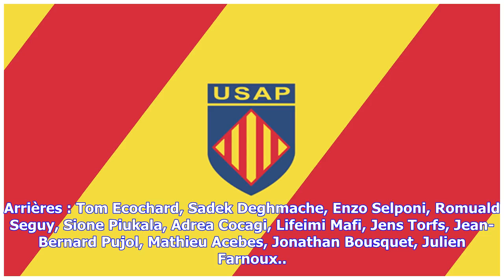Dernières nouvelles | Le Perpignanais Lemalu forfait pour Mont-de Marsan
Avants : Enzo Forletta, Yassin Boutemmani, Gert Muller, Alex Brown, Tevita Mailau, Raphaël Carbou, Martin Garcia Vega, Yohan Vivalda, Shahn Eru, Tristan Labouteley, Berend Botha, Alan Brazo, Karl Chateau, Mike Faleafa. Arrières : Tom Ecochard, Sadek Deghmache, Enzo Selponi, Romuald Seguy, Sione Piukala, Adrea Cocagi, Lifeimi Mafi, Jens Torfs, Jean-Bernard Pujol, Mathieu Acebes, Jonathan Bousquet, Julien Farnoux.